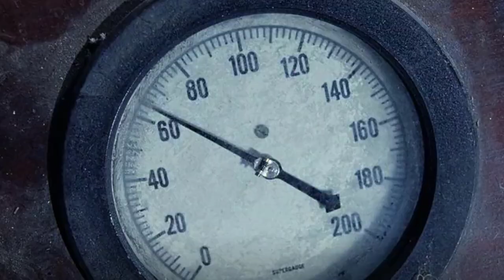Van Helsing [2004] Cast THEN and NOW 2023, Thanks For The Memories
Van Helsing is a 2004 action horror film written and directed by Stephen Sommers. It stars Hugh Jackman as Dutch monster hunter Van Helsing and Kate Beckinsale as Anna Valerious. Van Helsing is both a homage and tribute to the Universal Horror Monster films from the 1930s and 1940s (also produced by Universal Pictures which were in turn partially based on novels by Bram Stoker and Mary Shelley), of which Sommers is a fan.